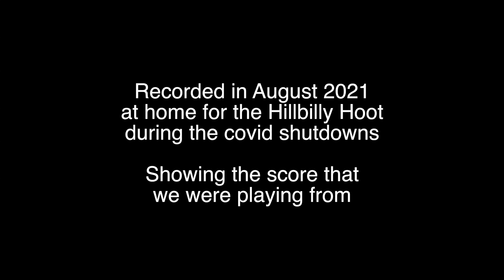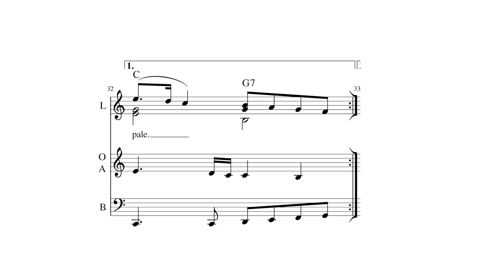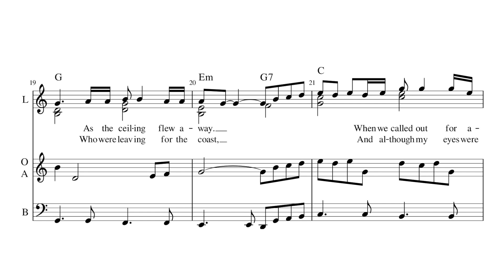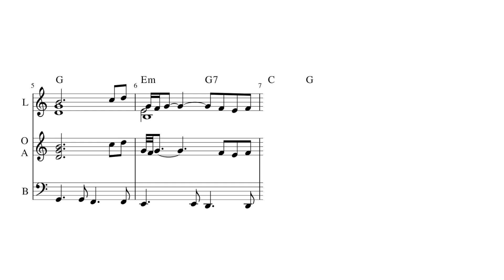Whiter Shade of Pale (during the 2021 plague shutdown)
A mellow version of Whiter Shade of Pale. Sung by Steel Pickin', while playing acoustic guitar, backed by Twisted Fingers on a 1980s Technics U90 organ playing countermelody and bass. On screen is the score we were following.

Recorded in August 2021 for the Hillbilly Hoot plague shutdown editions. A mellow version of the first two verses of this classic song. There are actually four verses, each as mad as the others, but you usually only hear the two of them. Look through YouTube for the extended versions of this song.

I recorded the organ and bass parts, along with a drum click track (still barely audible, thanks to bleed-through in the organ), and sent the files to my friend. He recorded several voice tracks (multi-tracking to make the vocals sound nicer), and a guitar track. A bit of reverb was added to vocals and guitar via a Lexicon MX200 rack unit, the organ has its own two-spring reverb. Mixed together using Audacity on CentOS (Linux).